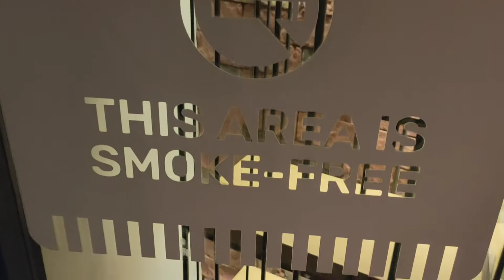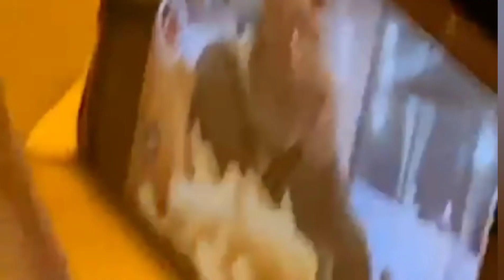Swiss butter restaurant